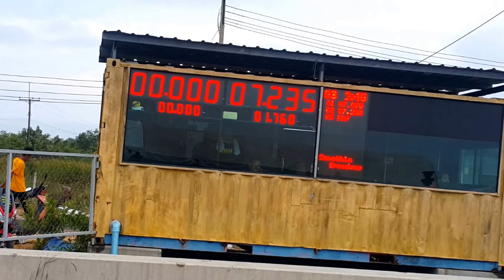A1 290461 HATYAI DRAG BIKE by สายบันเทิง A(35)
หาดใหญ่แดร็กไบค์ by สายบันเทิง สนามสงขลา
สปีดเวย์ ตำบลคูเต่า อำเภอหาดใหญ่ จังหวัดสงขลา

สำหรับสายแว้น สก๊อยงานนี้ไม่พลาด

สายพาน 59 ชัก 3, สูบนอน 57 ชักเดิม คาร์บูเรเตอร์,
สูบนอน 66/5 คาร์บูเรเตอร์,แฮนบน หรีด 4 หรีดขาวลูก 67, จูเนียร์ 129,Naked 13 14 วินาที, สูบนอนโอเพ่น,Wave 110i ลูก 50 มิล ชักเดิม ท่อสูตร เปิดกล่อง, KR 150 ลูก 59 คาบู 30, 2 จังหวะ 110 cc สูบนอน, Under 650 cc,สูบนอน 57 ชักเดิม,แฮนด์บน หรีด 4 หรีดขาว, สูบนอนเว้น Open คาร์บู, จูเนียร์ 129 มืออาชีพ, KR 150 คาบู 30 คนขับ 60 กิโลกรัม,แฮนบน หรีด 4 หรีดรวม มืออาชีพ,สูบนอน 66 ชัก 5 ชาบู, Junior Body 129 มือใหม่เปิดหมวก,ที่สุดของอู่ 4 จังหวะ 2 จังหวะ มืออาชีพ,M 150 ลูก 59 Open,สูบนอน แว๊นซ์โอเพ่น คาร์บู ท่อเดิม,สายพานโอเพ่น,ซุปเปอร์ไบค์ 1000 CC,โบราณโอเพ่น,ตั้งศูนย์ 100 CCS mile โนวา